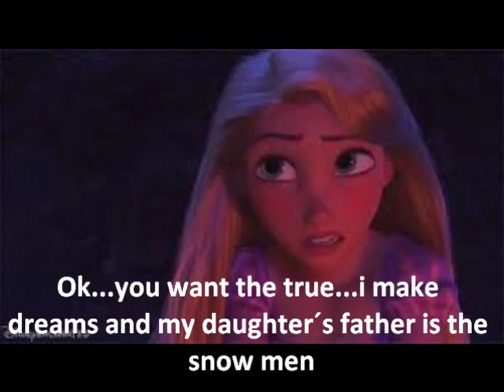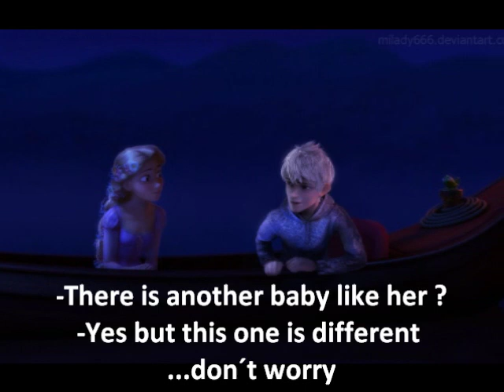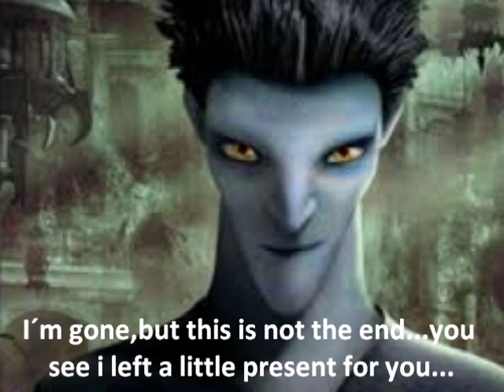Rapunzel x Jack Frost part 2